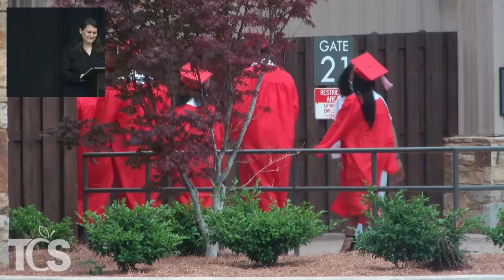Central High School Graduation - 2021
Graduation Exercises for the Central High School Class of 2021